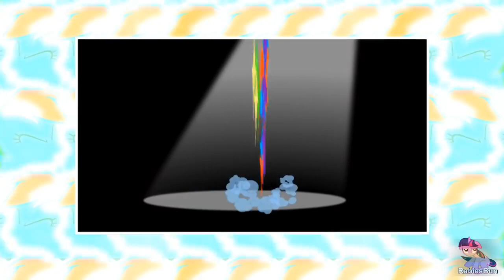Shia LaBeouf Becomes a Pony and Gives Motivational Speech in Equestria while Dash Supports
Just a guy reuploading.